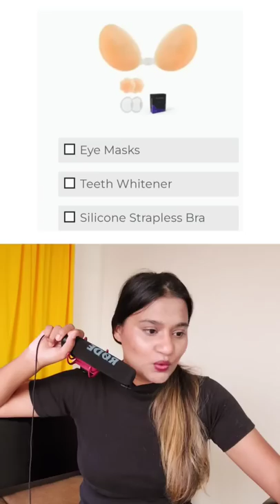Can You Name These Female Products? lets see👀